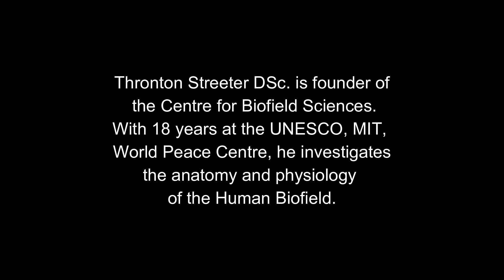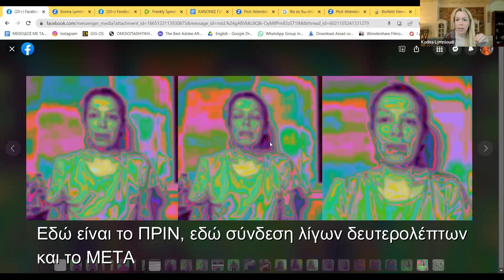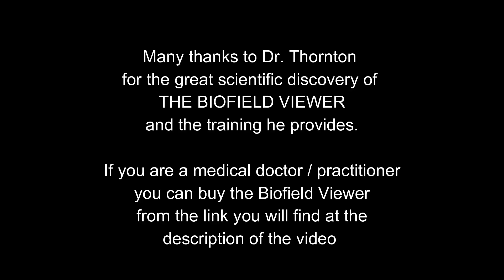ΑΠΟΔΕΙΧΘΗΚΕ ΕΠΙΣΤΗΜΟΝΙΚΑ ΟΤΙ ΕΠΙΚΟΙΝΩΝΩ ΜΕ ΤΟ ΘΕΙΟ - BIOFIELD VIEWER - DR THORNTON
Η σελίδα του Dr. Thornton - Εδώ μπορείτε να διαβάσετε περισσότερα για το BIOFIELD VIEWER και να το αγοράσετε!

Γνώρισε την Κορίνα Λυμνιούδη:
Μετά από ένα χειρουργείο στην καρδιά της, η Κορίνα άρχισε να έχει μια ιδιαίτερη σύνδεση με τον Ανώτερο Εαυτό της, κατέβασε το βιβλίο της "Το βιβλίο που γράφεται μόνο του" από τα Ακασικά Αρχεία σε 49 ώρες συγγραφής, καθώς και εξελιγμένες μεθόδους υλοποίησης και θεραπείας.
Η Κορίνα είναι πιλότος, συγγραφέας και ιατρός.
Έχει ειδικευτεί σε: Ομοιοπαθητική, Ενεργειακή Ιατρική, Ιατρική Συχνοτήτων και Βιοσυντονισμό, Συνειδητό Ονείρεμα, Επαναπρογραμματισμό Υποσυνειδήτου, Υπνοθεραπεία, Εξελιγμένες Λεμουριανές Τεχνικές, Channeling και γνωρίζει πως μπορείτε να ενεργοποιήσετε τον εγκέφαλο σας και να ανεβάσετε συνειδητότητα.

Μάθε περισσότερα για την Κορίνα και τις τεχνικές της μεθόδου της "Αιθερική Προπόνηση Υλοποίησης" στην επίσημη σελίδα της: 👉🏼

Εάν θέλεις να αλλάξεις την πραγματικότητα σου προς το καλύτερο, να αρχίσεις να υλοποιείς τους στόχους σου και να ανεβάσεις τη συνειδητότητα σου, τότε έλα στην Ομάδα Υλοποίησης στο Viber.

Γίνε μέλος στην Κοινότητα Υλοποίησης εάν θέλεις και είσαι έτοιμος/η να αλλάξεις τη ζωή σου:

📚 Απόκτησε τώρα: "Το Βιβλίο Που Γράφεται Μόνο Του" και άλλαξε τις συχνότητες σου διαβάζοντας το 3 φορές: 👉🏼